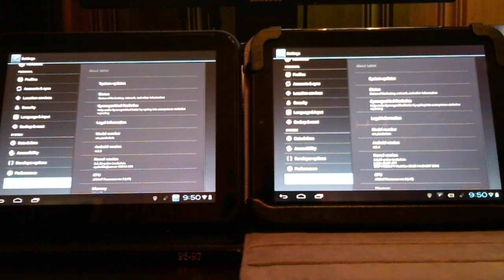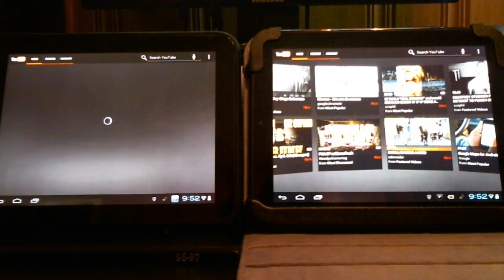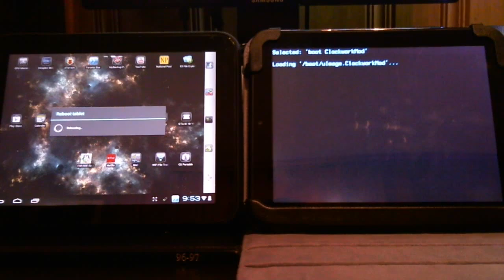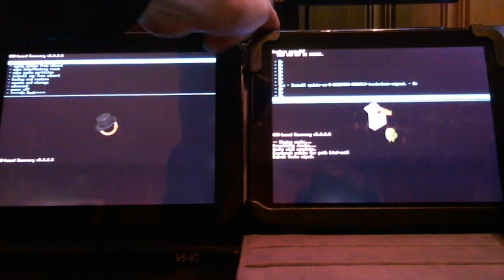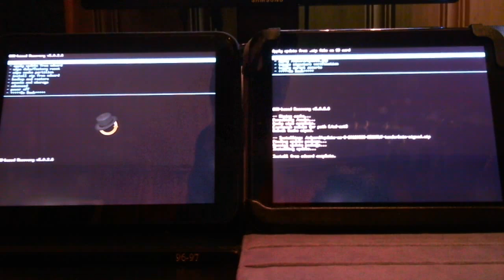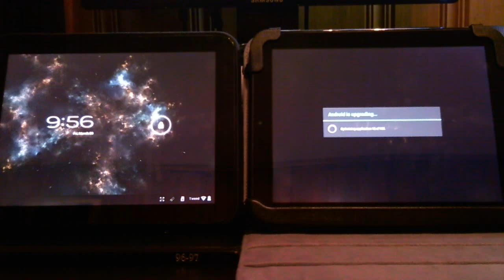Official Nightly Builds of CyanogenMod 9 vs Unofficial Build comparison for the HP TouchPad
Official CyanogenMod 9 Nightly Builds for the HP TouchPad. Here is a side by side comparison of the Official & Unofficial builds. You can skip ahead to 3:56 to see the installation process.

These Official Nightly Builds offers, updated Wifi drivers, stability improvements, video fixes, and over a hundred more updates, fixes & tweaks.  Our version of Android is now upgraded to build 4.0.4.

This version includes all of the fixes from Alpha 2, such as:  hardware video acceleration, HD 1080p, 720p video playback, Netflix, HD YouTube. Plus many more bug fixes and tweaks.

Official Nightly Builds Download(Not Updated Nightly):
Note* fixes for WiFi, Overall Stably, Video & Updates Android ICS Build to Version 4.0.4:

You can Update through CWM if you have CM9 0.5,0.6,1,2 Alpha already installed. Make sure to wipe your Cache & Dalvik when updating through CWM!

The Simpsons Boot Animation "The Droidsons":

Update, 2/25/2012 New Droidson XL v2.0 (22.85MB) Smoother Animation*